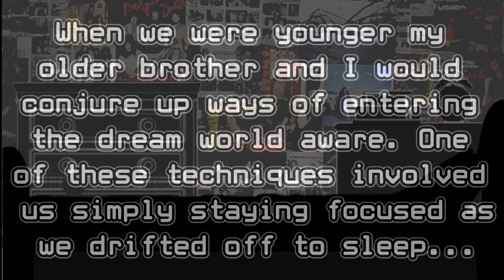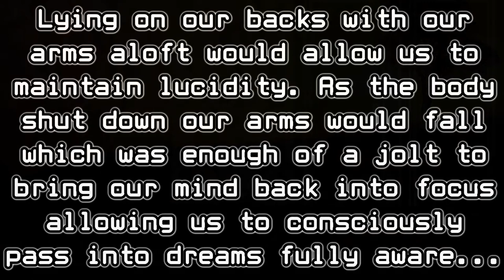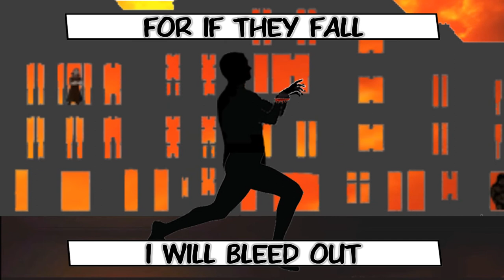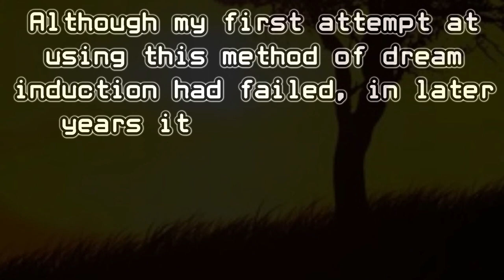"W.I.L.D" - when dream induction goes wrong (with lyrics)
A track from The Antechamber Of Being (Part 2), Stewart Bell's latest lucid dreaming themed solo album.

When we were younger my brother and I developed a new technique for entering dreams aware. It involved simply staying focused on our body - specifically our arms - as we drifted off to sleep. This song recounts my first attempt at this method which went horribly wrong!

Taken from my lucid dreaming themed concept album featuring Simone Rossetti from The Watch, Ayreon’s Arjen Lucassen, Bekah Comrie from Grace & Legend and Citizen Cain’s Phil Allen. This epic rock opera is available on CD - with optional special edition art/ concept/ lyric book - a very limited edition hardback art/ concept/ lyric book incl. (release date 27th Feb 2017)